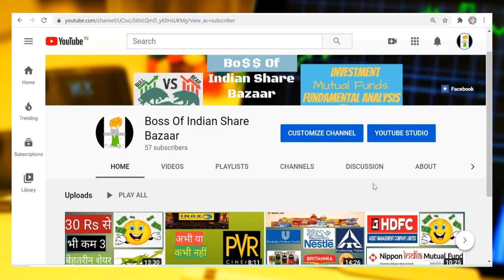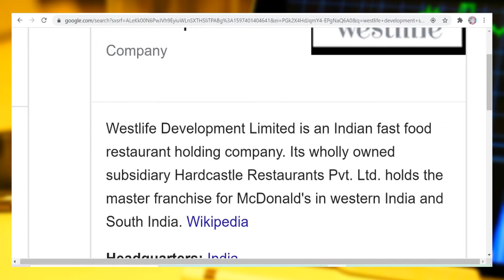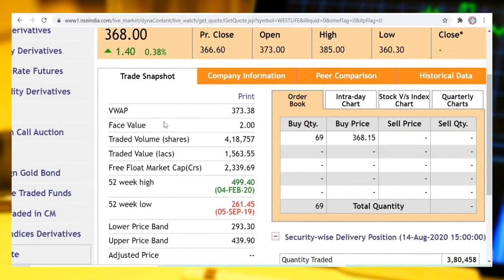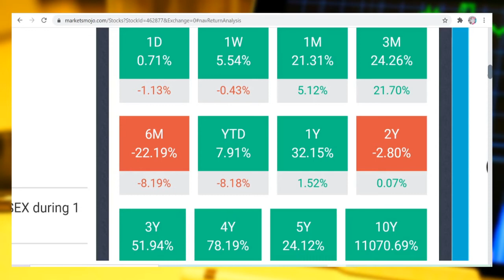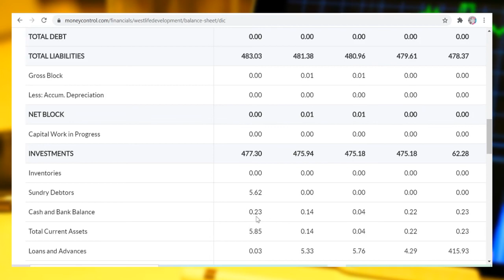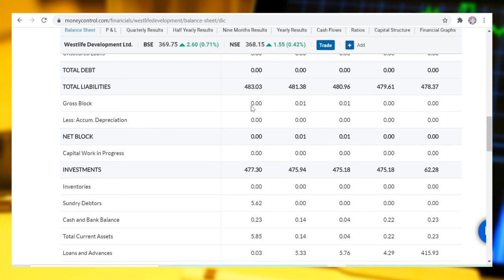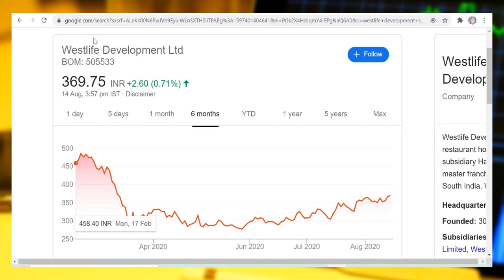McDonald's में निवेश करना है, यहां करें। BOSSOFINDIANSHAREBAZAAR 🇮🇳WESTLIFE Development 🙏 जय हिन्द।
Hi Friends,